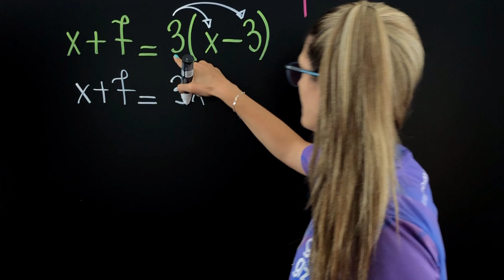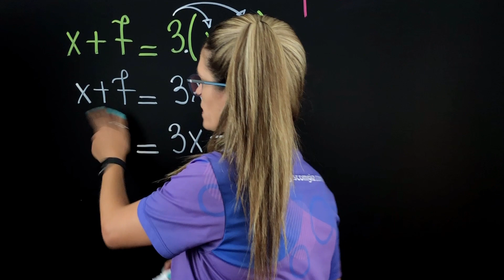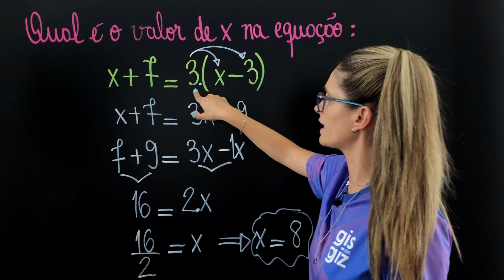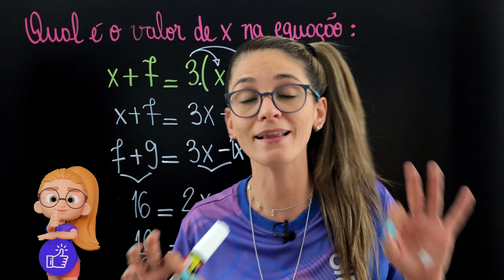EQUAÇÃO DO 1º GRAU COM DISTRIBUTIVA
✅Nesse vídeo explico COMO CALCULAR EQUAÇÃO DO 1º GRAU x+7=3(x-3).

🔸O que é uma equação?
 A equação é um fundamento muito importante na matemática e é muito utilizada para resolver problemas do cotidiano. Uma equação é composta por números, operações, uma letra denominada incógnita e um sinal de igualdade, o qual representa o equilíbrio entre os dois membros da equação e, por esse motivo, utilizei o conceito do equilíbrio de uma balança para que o conceito de equação ficasse visível para todos. Ao resolver uma equação, deve-se proceder com a operação inversa, pois a operação que é realizada no primeiro membro deve-se também realizar no segundo membro. Não deixe de assistir a aula e conferir todos os procedimentos desenvolvidos na resolução de uma EQUAÇÃO DO 1º GRAU.

EQUAÇÃO DO 1º GRAU COM DUAS INCÓGNITAS |ÁLGEBRA | \Prof. Gis/

COMO TRANSFORMAR FRAÇÃO EM NÚMERO MISTO e NÚMERO MISTO em FRAÇÃO - MACETE |NÚMERO MISTO| \Prof. Gis/

Bons estudos 💜

Gis Bezerra.